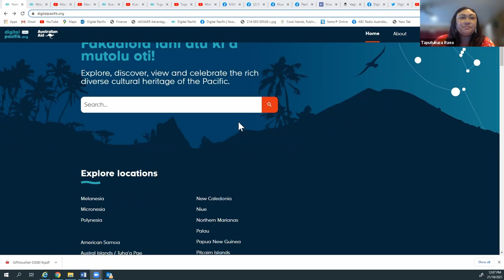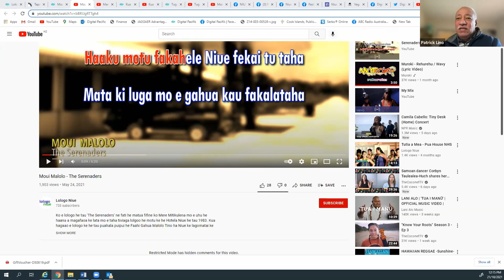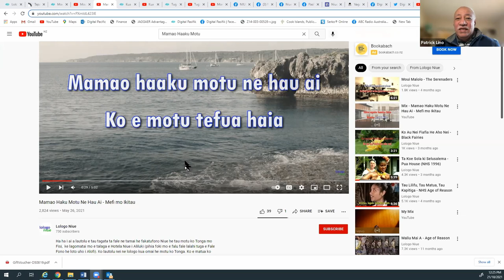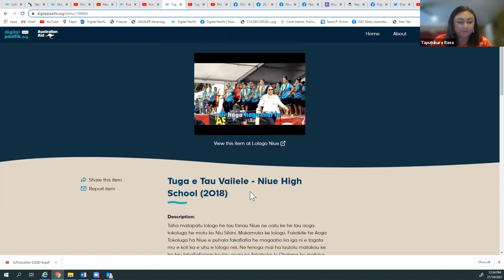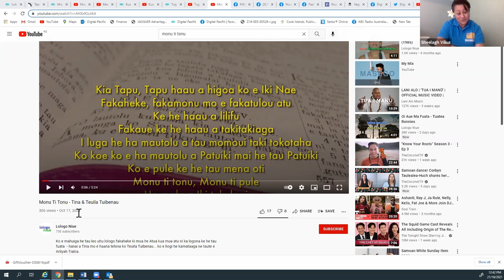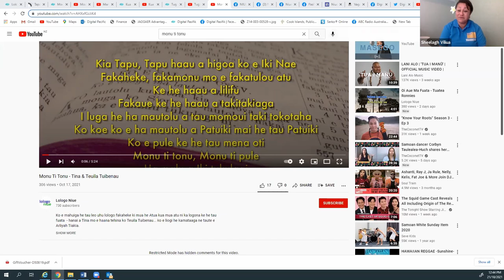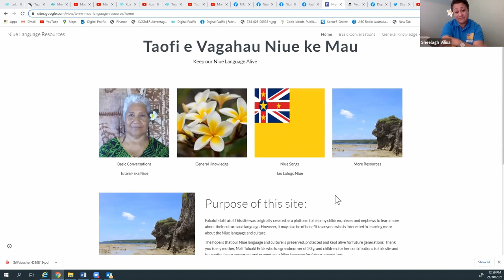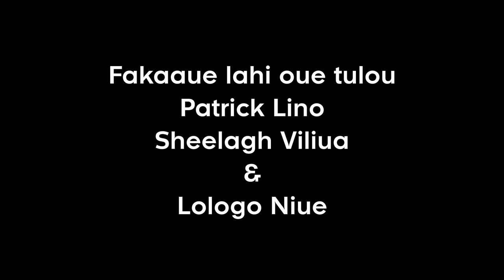digitalpasifik live - Lologo Niue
Our special guests in this session are Patrick Lino from Lologo Niue and Sheelagh Viliua a Niuean lyricist, teacher and chair of the Niue Aga Fakamotu Okalana group. They share their heart for the work of promoting and preserving the Vagahau Niue using song and lyrics.